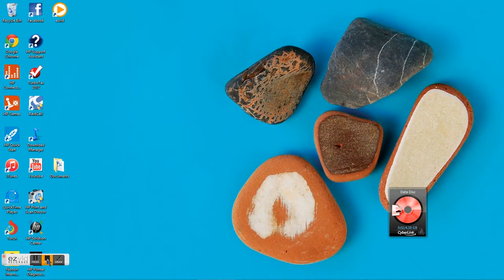BULLY-V8 CRYO TURRET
TESTING NEW CRYO TURRET IN V8'S BASE